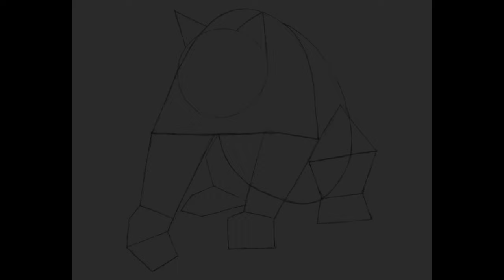How To Draw Giant Panda